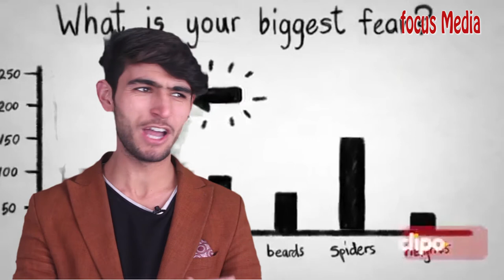تشویش نکن !!! - don't worry - focus Media - فوکس میدیا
اگر شما تشویش دارید حتما بیبینید این ویدئو را